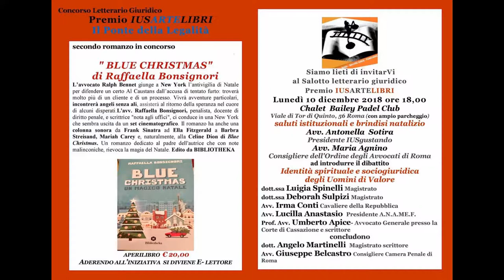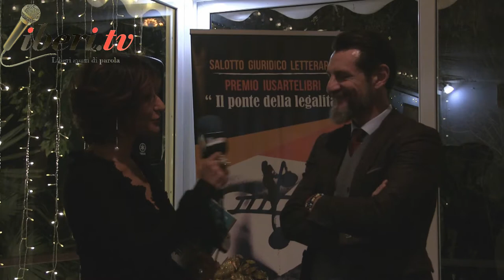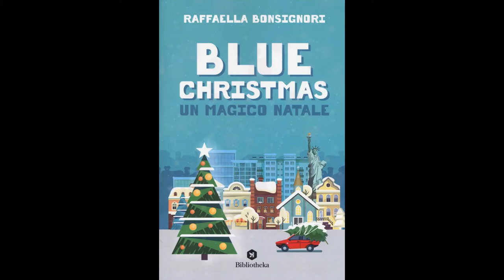Giuseppe Belcastro - Presentazione di "Blue Christmas" - Premio IUSARTELIBRI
Presentazione del libro "Blue Christmas" di Raffaella Bonsignori, avocato e scrittrice, ediz. Bibliotheka

Intervista di ANTONELLA SOTIRA a GIUSEPPE BELCASTRO, avvocato, Consigliere della Camera Penale di Roma.